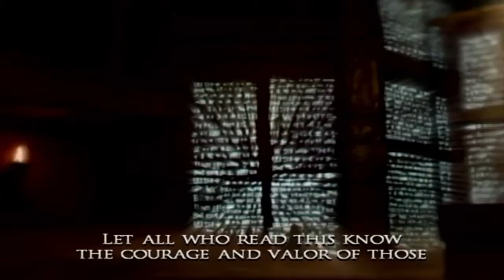Prince Of Persia: Warrior Within Part 5 - The Empress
Times Stamps:

00:00-02:20 The Empress
02:21-28:05 The Prince VS The Empress
28:06-30:10 The 1st Dahaka Chase
30:11-32:27 The Reason Why Dahaka is still around
32:28-41:31 The 2nd Dahaka Chase